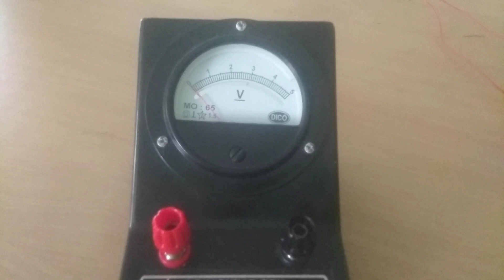Voltmeter 5 voltage